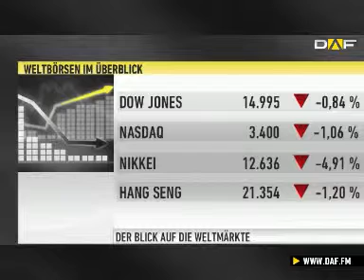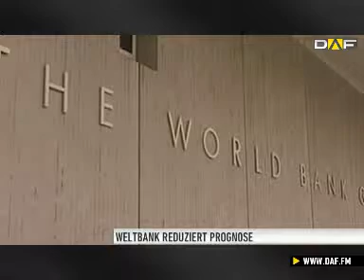Börsenstart in Frankfurt (13.06.): Schon wieder düstere Au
Gestern erlebte der DAX bereits einen Rücksetzer, heute setzt sich die negative Achterbahnfahrt für den deutschen Leitindex fort. Noch bedauerlicher ist die Situation in Asien, dort liegt der Nikkei mit über sechs Prozent im Minus. Auf der Unternehmensseite steht SAP im Blickfeld.